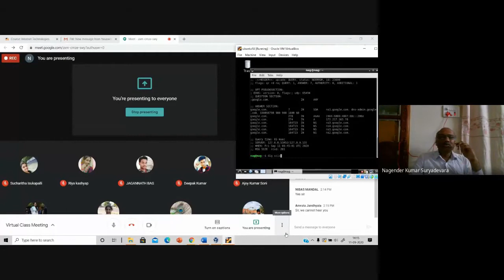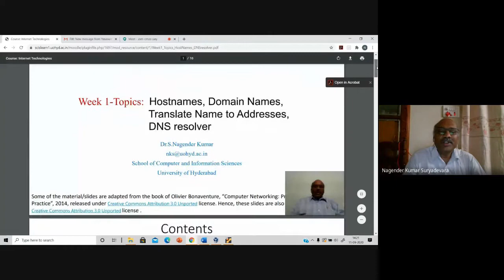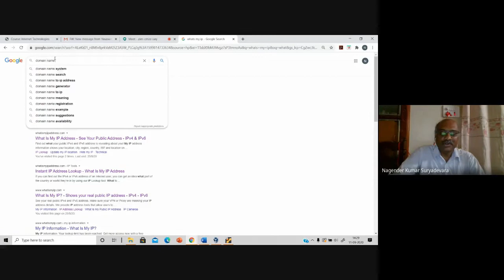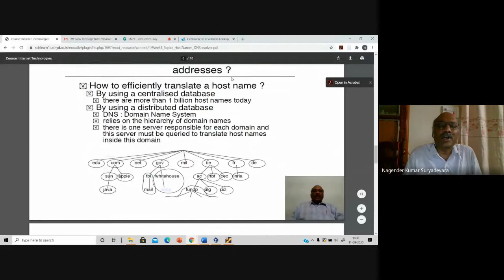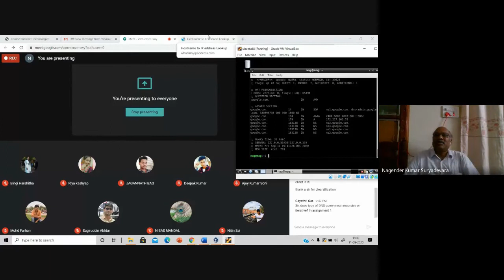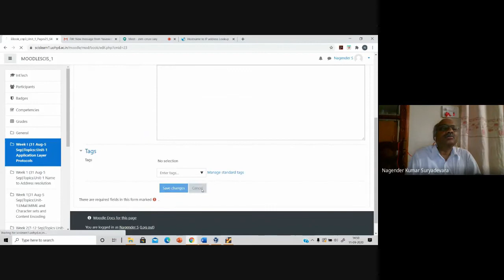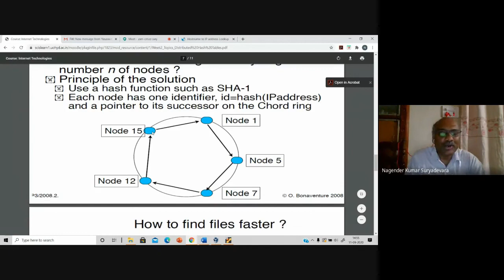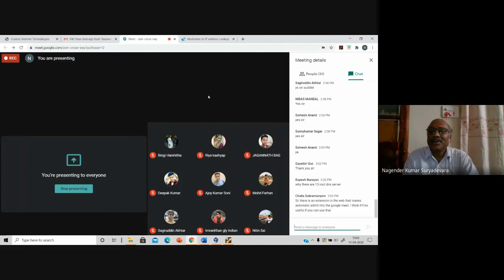Virtual Class Meeting on 11-Sep 2pm